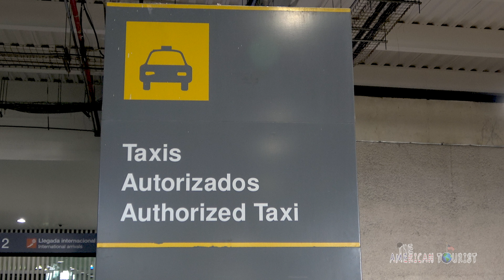Mexico City Airport | Getting Into The City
When you arrive at the airport in Mexico City there are a few options to get you into the city. Directly outside baggage claim you’ll find a line of official taxis, as well as an Uber pick up zone. Ubers here are inexpensive and will get get you into the city within an hour, depending on traffic.